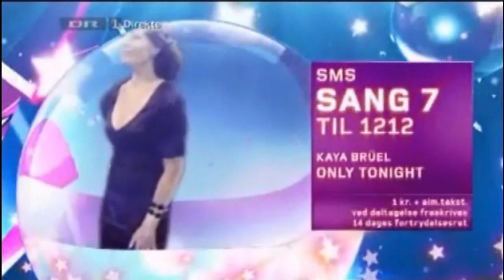(HQ) Dansk Melodi Grand Prix 2010 - Recap of all 10 songs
A recap of all 10 songs in Dansk Melodi Grand Prix 2010.

01. Bryan Rice - Breathing
02. Joakim Trandberg - All about a girl
03. MariaMatilde Band - Panik!
04. Simone - How will I know
05. Jens Marni - Gloria
06. Chanée & N'Evergreen - In a moment like this
07. Kaya Brüel - Only Tonight
08. Thomas Barsoe - Just like rain
09. Sukkerchok - Kaemper for kaelighed
10. Silas & Kat - Come come run away